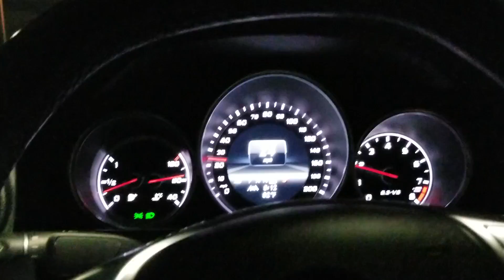C63 tunnel rev